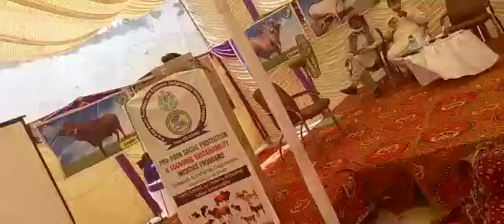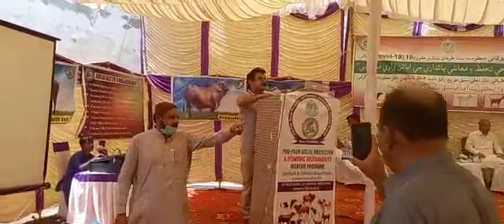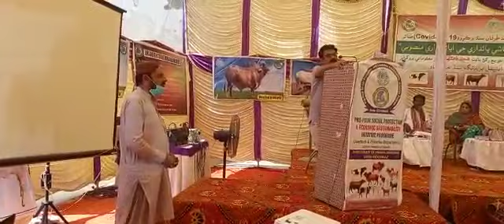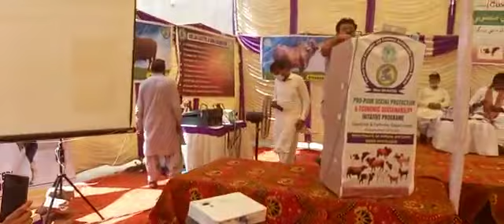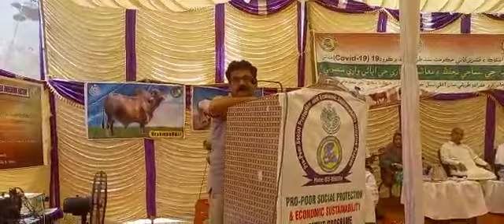Awareness workshop About Pro-Poor Social Protection & Economic Sustainability Initiative Program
Today 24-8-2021 Few Snap shots taken during the organized one day Awareness workshop About  Pro-Poor Social Protection & Economic Sustainability Initiative Program Held at Mithi District Tharparkar under Directorate of Animal Breeding Sindh Hyderabad,This Program Especially Organized on Instructions of Honorable Minster livestock & Fishries Department Government of Sindh  Engiear Abdul Bari Khan Pitafi   Worthy Secretary Livestock Aijaz Ahmed mahesar ,& Respected  Dr Muzafar Ali Vighio Director General Livestock Sindh hyderabad.